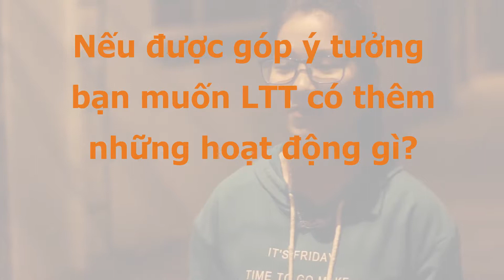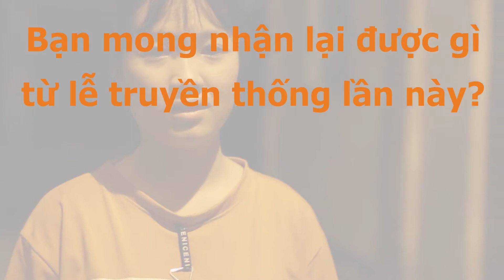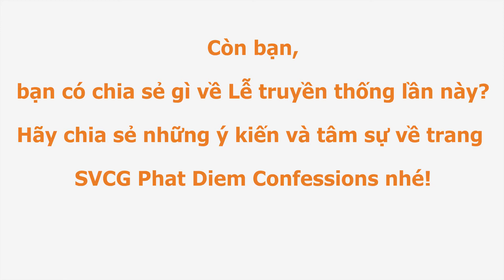[Phóng sự] TÌM HIỂU TRƯỚC LỄ TRUYỀN THỐNG LẦN THỨ 11